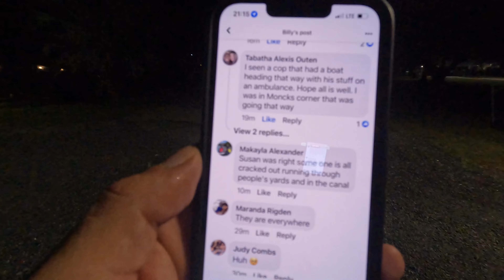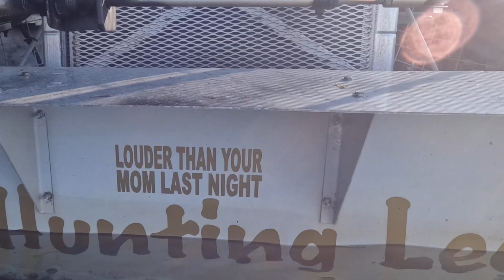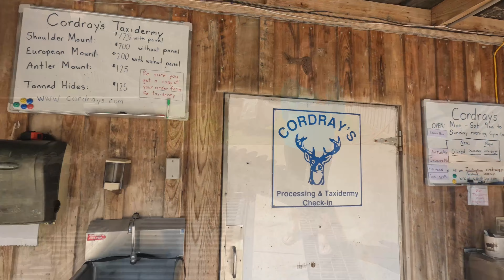THE GATOR HUNTING LEGEND puts ReelBabes on GIANT LAKE MOULTRIE ALLIGATOR SC Alligator Hunting 2022